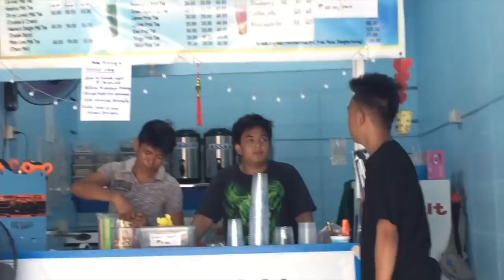CANT SAY NO CHALLENGE (BAKLA AKO!!!)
LAPTRIP SI JONJON HEHE.

Facebook Page: Stephen Gummy // Jonahrenz Jacob // Brusko Bros.